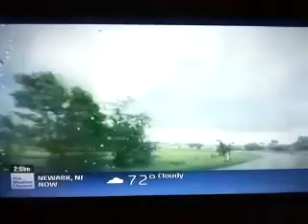Tornado 360 Part 1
Apr. 29, 2013 the tornado hits in Tuscaloosa on April 27, 2011 the people go the the bathroom to don't see the inside of the tornado. On April 28, 2011 that man died on the outside of the house.